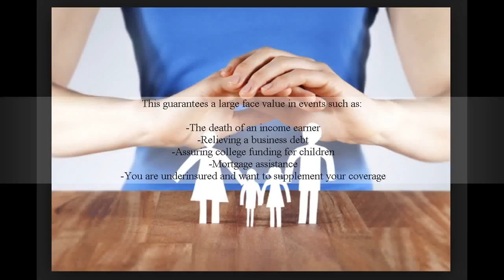Life Insurance Indian Harbour Beach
Located at Indian Harbour Beach Florida?